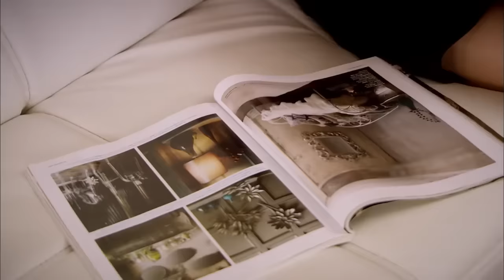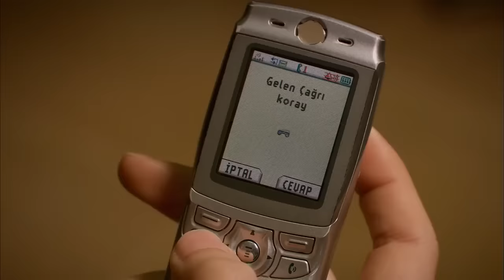ፈሪሀ ክፍል 21